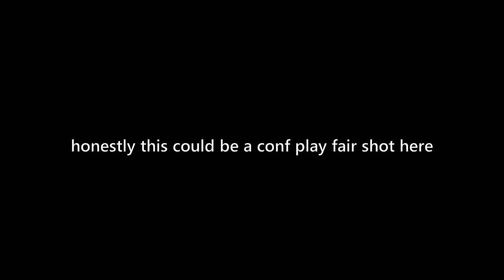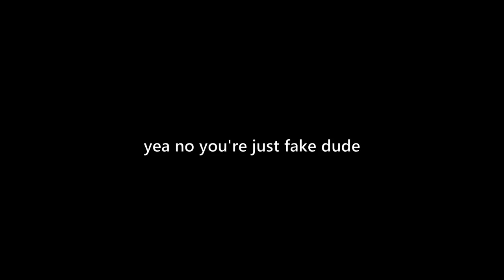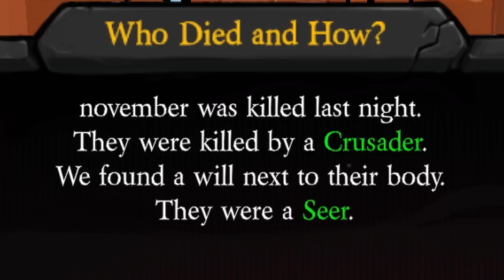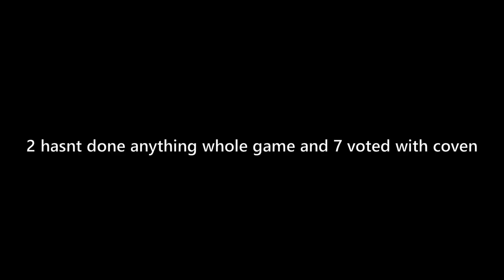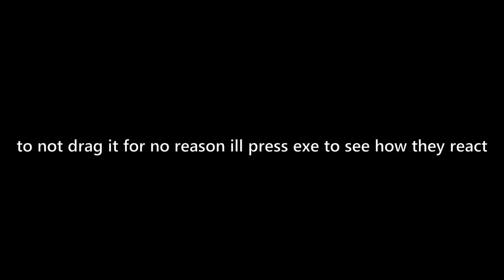Jailor Now Has a NEW Jail - Town of Salem 2 Town Traitor